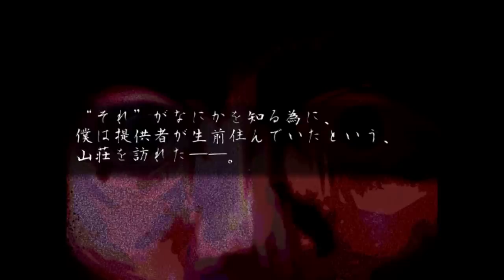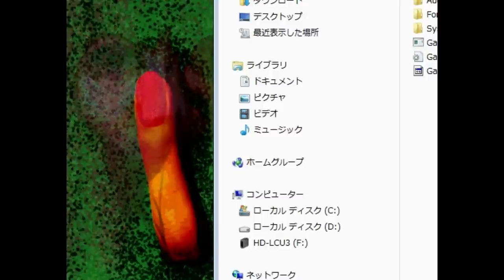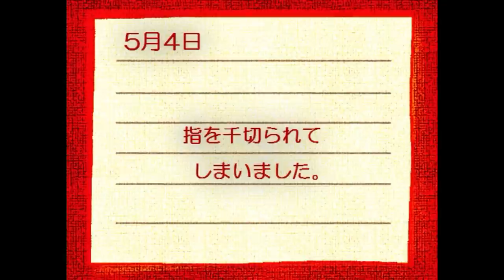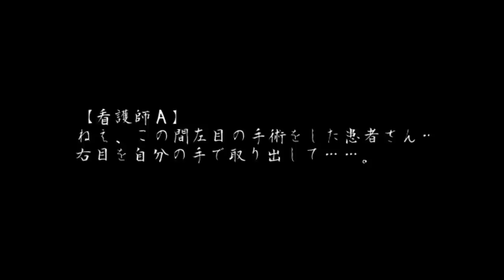私の目はどこじゃぁぁぁぁぁ！【ヒトミ】実況 単発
目がぁぁぁぁぁぁ！

ライアー正月企画で、ライアーの実況者勢がそれぞれでこのヒトミというフリーゲームの実況をアップしております。

ヒトミへの思い重いなぁぁぁぁぁ！

他のライアーメンバーの動画